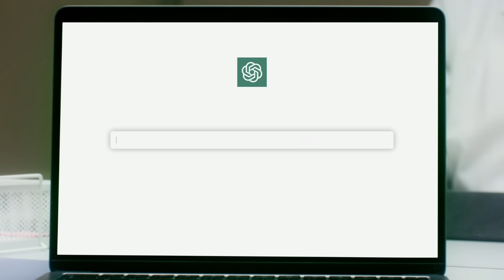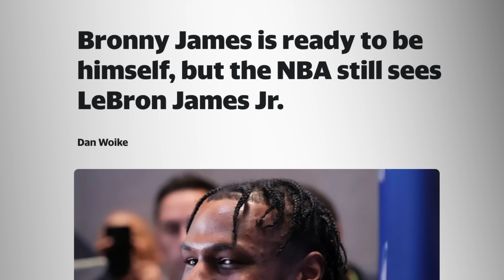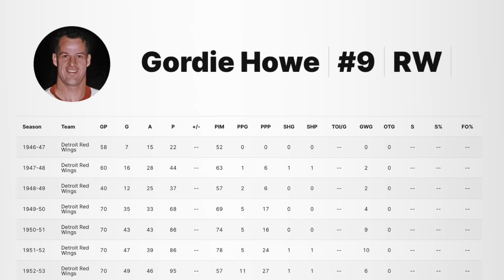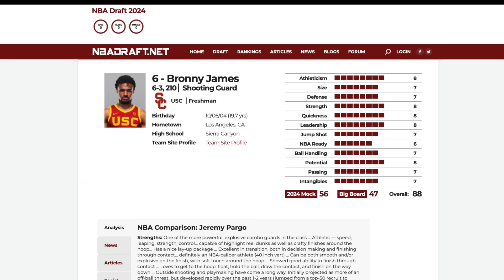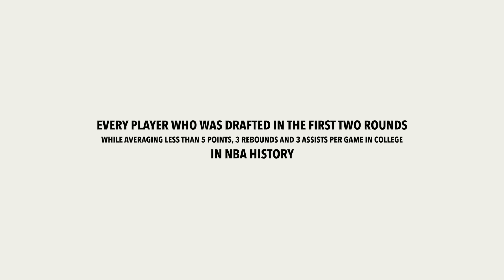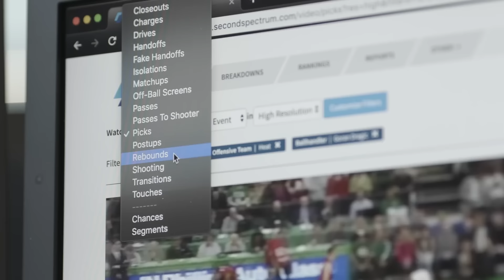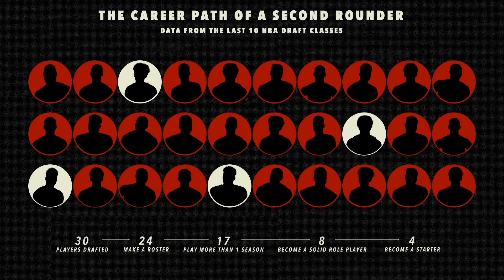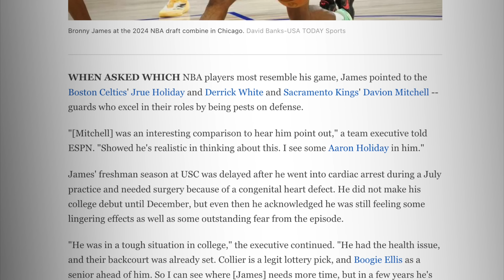The Truth About Bronny James Playing In The NBA